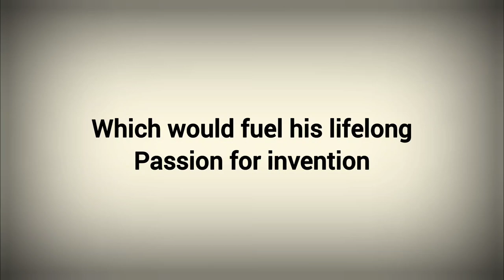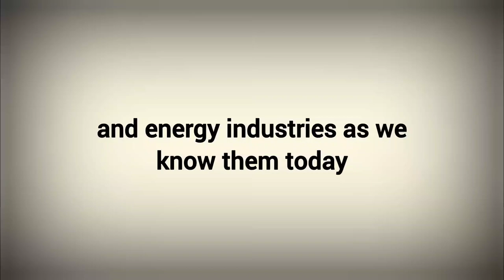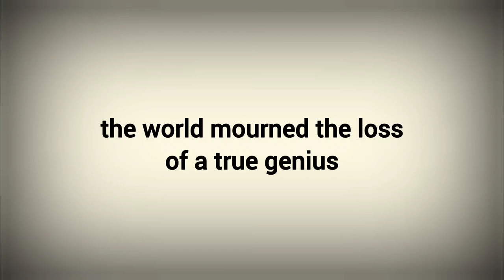The Illuminating Life of Thomas Edison || The Story of Thomas Alva Edison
In this video, we delve into the extraordinary life and groundbreaking inventions of Thomas Edison, the brilliant visionary who revolutionized the world with his creations. The untold stories behind Edison's most iconic contributions, including the invention of the phonograph, the incandescent light bulb, and so much more. Discover the genius behind the man who illuminated the world and transformed the way we live today. Don't miss out on this enlightening experience!

OUTLINE:

00:00:00 The Early Years
00:00:36 The Telegraph Operator
00:00:55 The Menlo Park Lab
00:01:21 Challenges and Rivalries
00:01:39 Other Notable Inventions
00:01:52 Entrepreneurship and Legacy
00:02:12 Conclusion